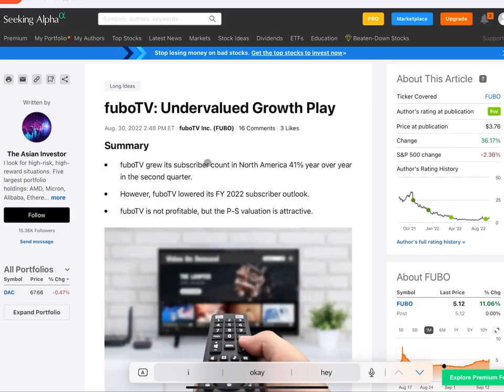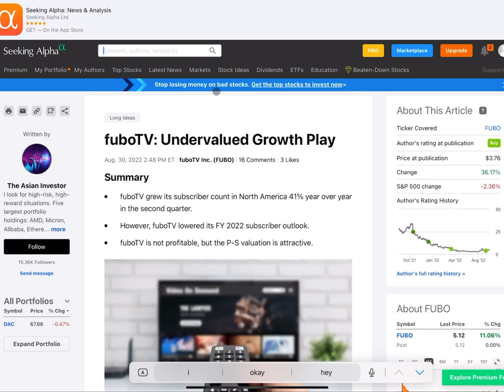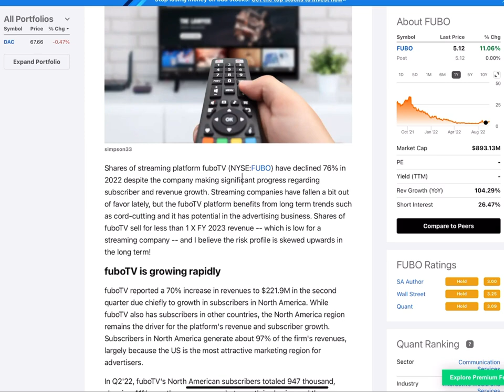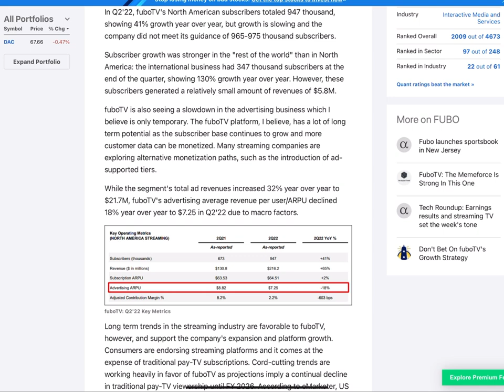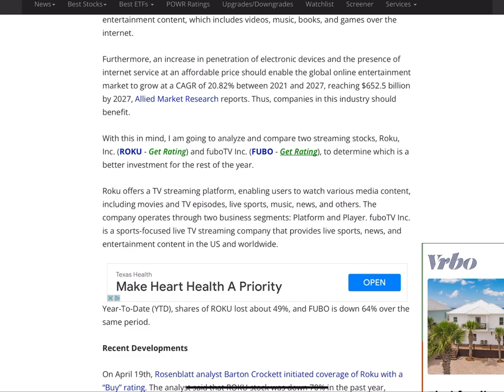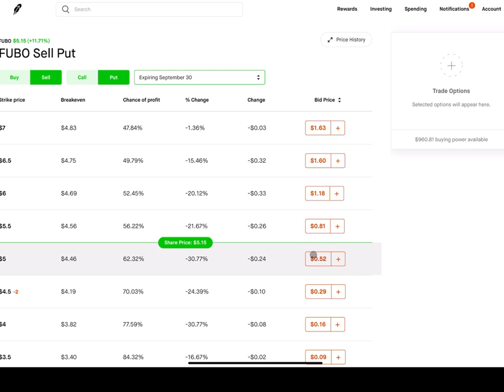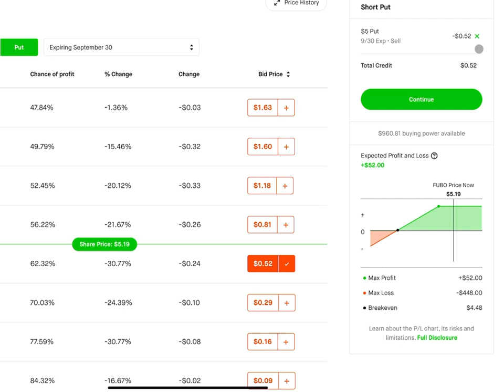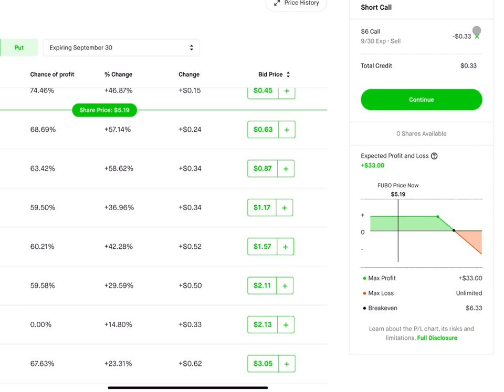Make $2260 with Options Strategy (Wheel) on this Stock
Wheel Options Strategy with THIS stock! 10 contracts makes $2260!

Get Free Stocks, Crypto, or Money: If you want to start investing in stocks, checkout robinhood and get a free stock!
Trade on Interactive Brokers and get up to $1000 in stocks

In this channel, I discuss different stocks I'm analyzing, various trading options strategies, options trading for beginners on robinhood and webull, options trading LEAPS, covered calls, options trading puts, & other options trading basics explained.